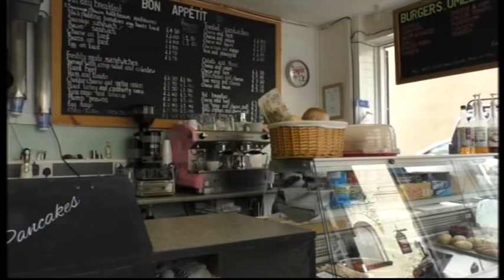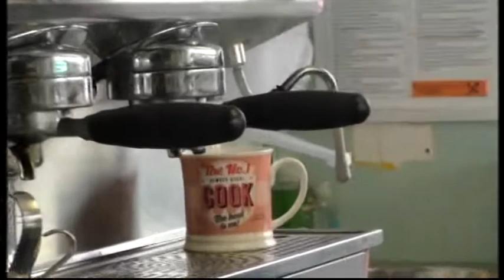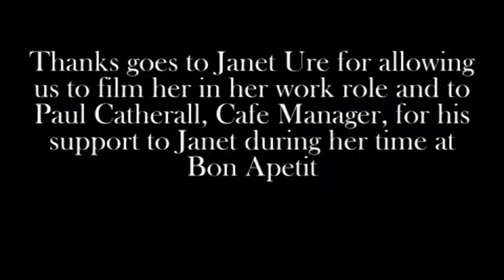Halton Borough Council - Bon Appetit Cafe work placement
This short documentary show Janet Ure on her work placement at Bon Appetit Cafe, Widnes, Cheshire.
The video is produced by Halton Day Services - Halton Lea Media, presented by Andrew Telford and filmed by Ian Davies.

Thanks goes to Paul Catherall, the Proprietor of Bon Appetit for training and supporting Janet in her job role.